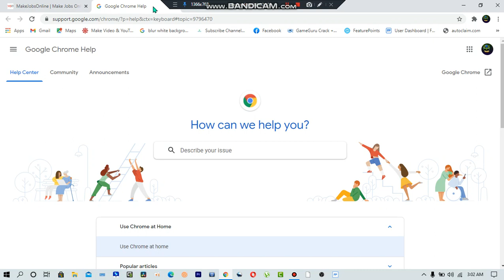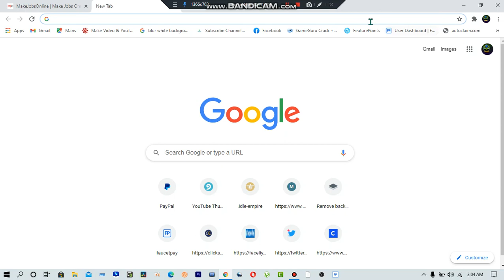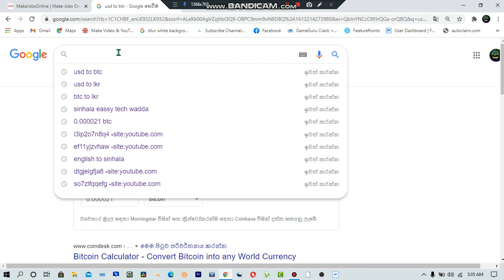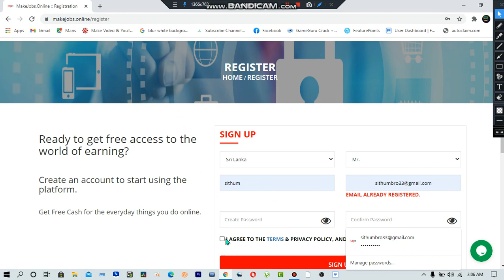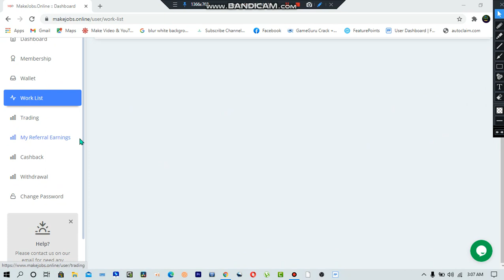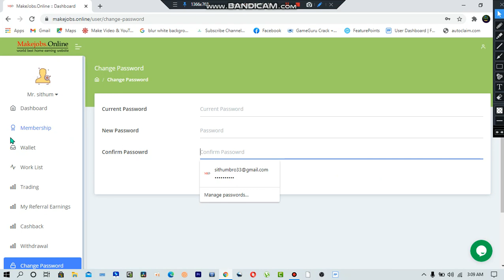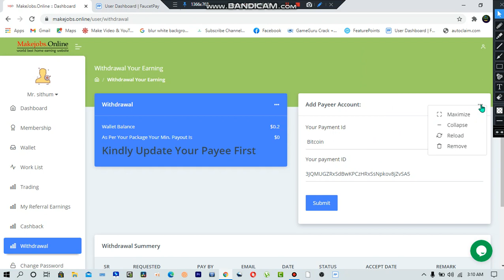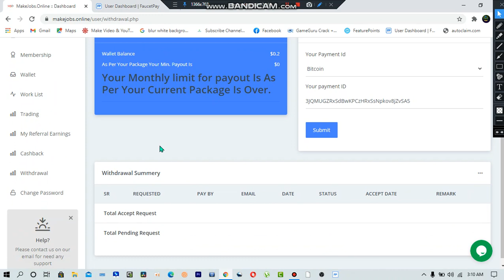Ads click and earn in sinhala 2021